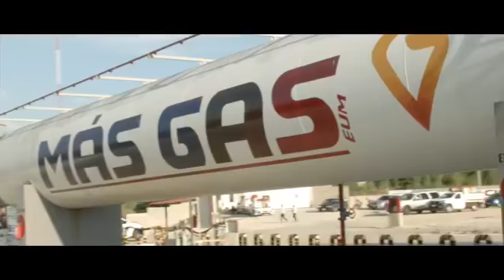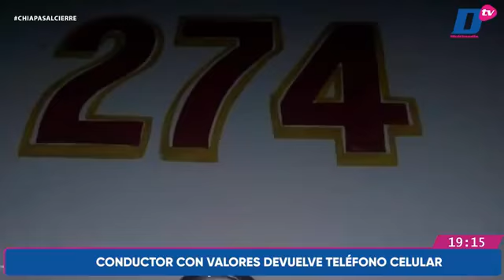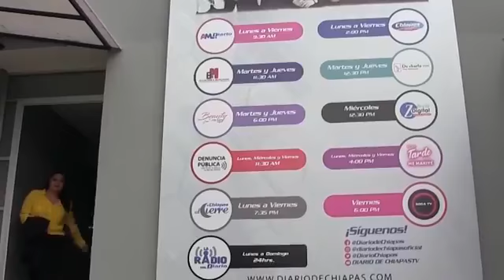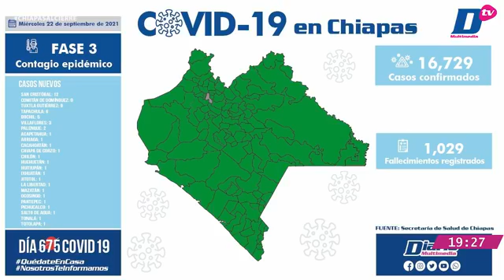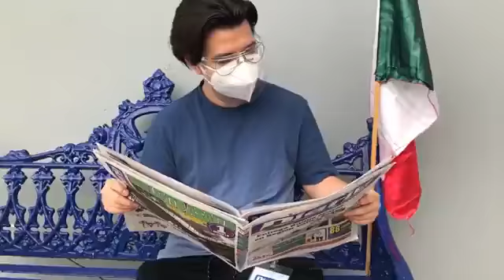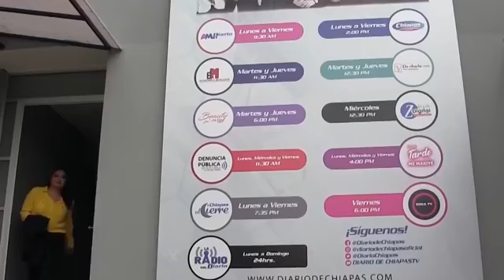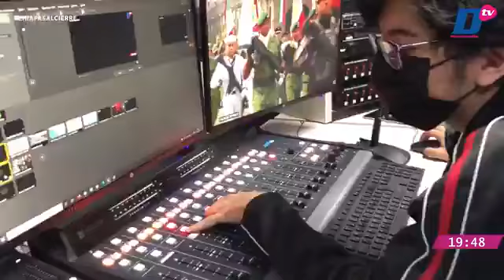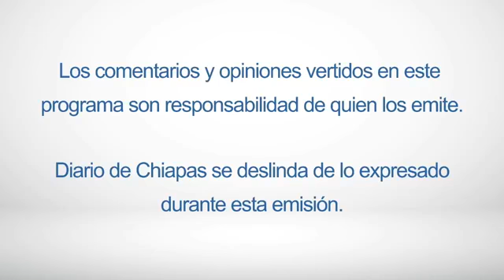En Vivo | Noticiario Chiapas al cierre | 22 de septiembre de 2021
🔺Vacunas a menores en Chiapas
🔺Paran servicios en Tuxtla Chico
🔺Canciller Marcelo Ebrard se reúne con senadores de la República